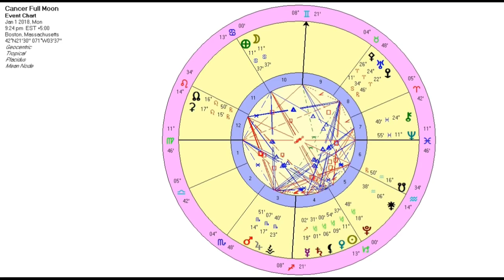Cancer Full Moon January 1, 2018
The Cancer Full Moon on Jan 1 is a beneficial event. There is a spiritual, compassionate and loving grand water trine between Mars and Jupiter in Scorpio and the Moon in Cancer with Neptune in Pisces. This is good news. The Sun, Venus, Saturn and Pluto are in Capricorn. They balance this water energy.  It encourages you to be practical and grounded. Being sensible and reasonable in your choices and behavior. Capricorn is God Power. Cancer is God Harmony. You need both to live a Great Life. The water energy is intuitive, spiritual and compassionate. It is about creating emotional balance. This energy empowers you to be Creative, on Purpose with Faith. Practicing these, you will build the Abundant Life. Are you ready to move forward to reach your fullest potential? On the other hand, will you stay stuck in the past? Be open to your intuition, it is your soul prompting you in the right direction. Fear is false evidence appearing real. Be brave. Be bold. Take that leap of faith. Move into your destiny. Uranus moves direct January 2.  All the planets are direct now! This is good news. This gives you a wide window of opportunity to move forward in your life. Uranus, Eris and Pallas Athena are awakening you to the truth. They are shifting you out of inertia and into action. This is your New Year. The Universe is calling you into a new direction. Happy New Year!

You Are Rocking Awesome!